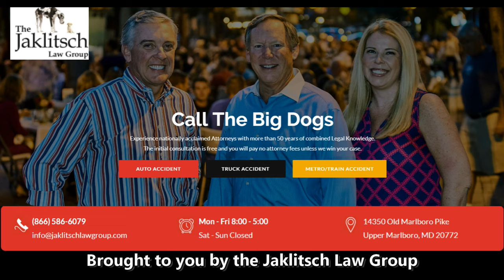TerpTalk at Maryland Stadium - Minnesota Week 2021 - Maryland Football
Bruce Posner + Wayne Viener live from the stadium on football Tuesday in College Park as Maryland gets ready for a trip to Minnesota.